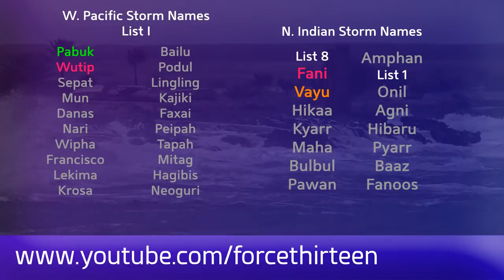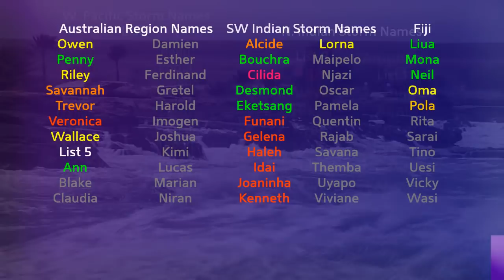Tropical Weather Bulletin (Invest 94W) - June 22, 2019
Invest 94W appears more disorganised today as it drifts towards the northwest through the Philippine Sea. Models are still indicating development later on this week, but it could occur sooner.
The general track of the system takes it past the Philippines to the east, and towards the Ryukyu Islands of Japan.

Elsewhere, an area of interest could develop into a tropical cyclone in the Eastern Pacific next week.